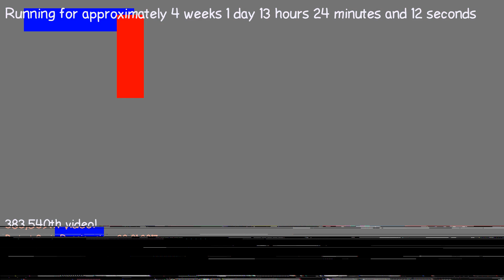1487503695 - Webdriver Cavi - H